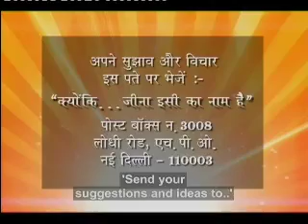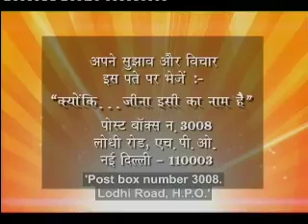Kyunki Jeena Isika naam hai Ep# 322 Part 02